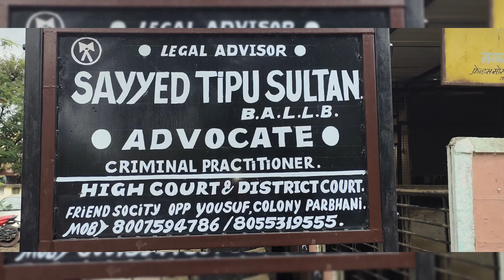Second Round my hua khulasa.....